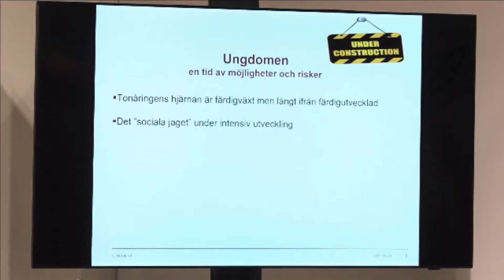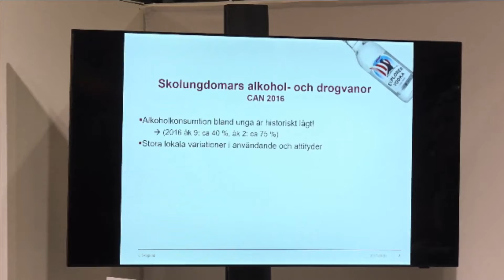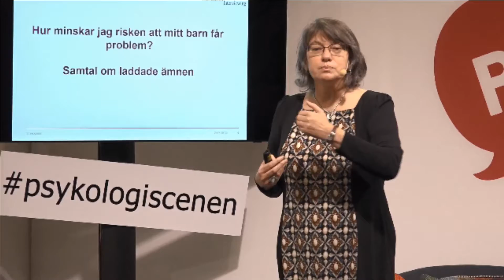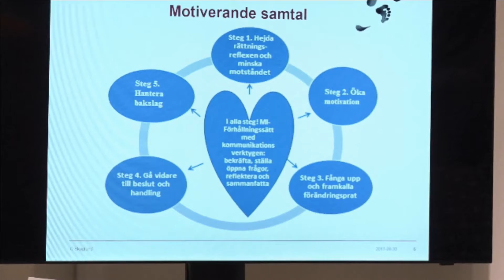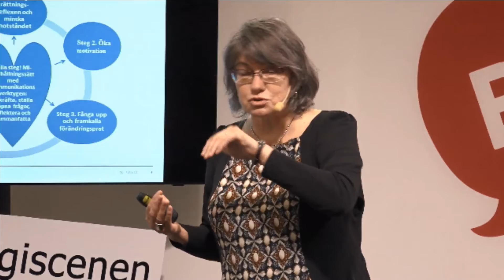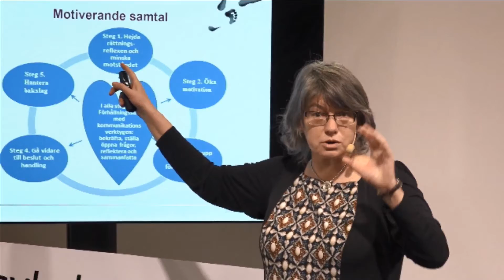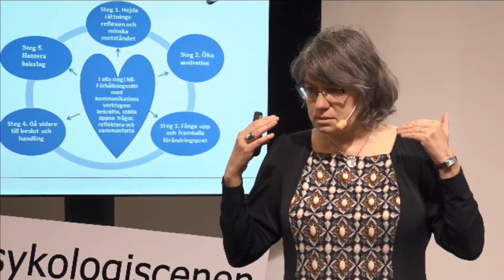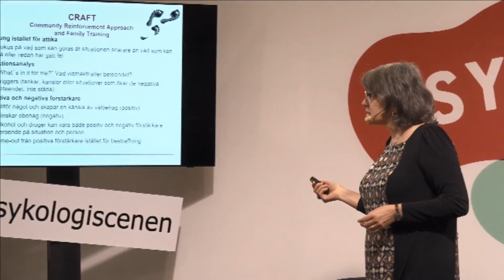Lyssnar din tonåring?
Om tonårstiden är stökig och svår – hur kan vi prata med våra ungdomar? Psykolog Liria Ortiz och psykiater Charlotte Skoglund, aktuella med boken Lyssnar din tonåring?, ger konkreta råd och tips till föräldrar och anhöriga som vill stärka och förbättra relationen till sina ungdomar.